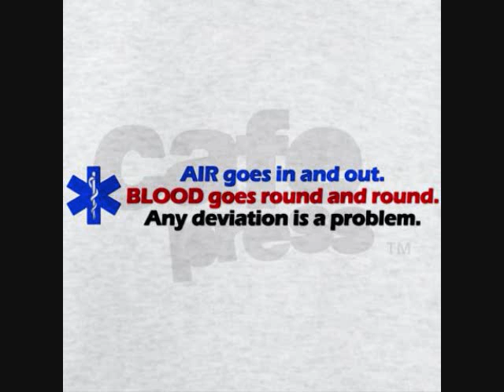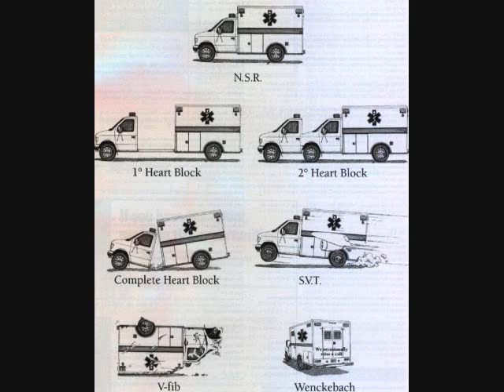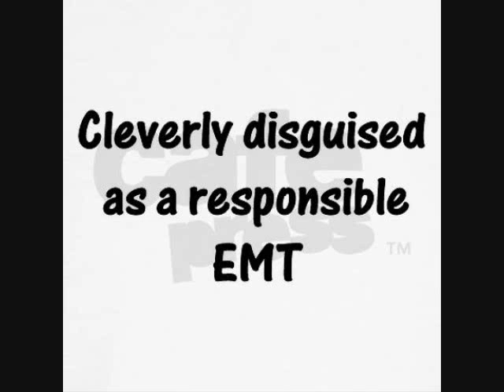Happy EMS week!!!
A tribute to all EMT's and Paramedics who go out everyday and do the job they do. I know all you guys will have an appreciation for the images that are shown in this video.